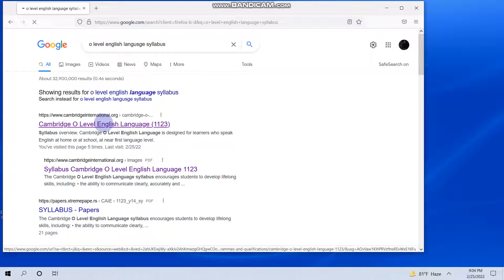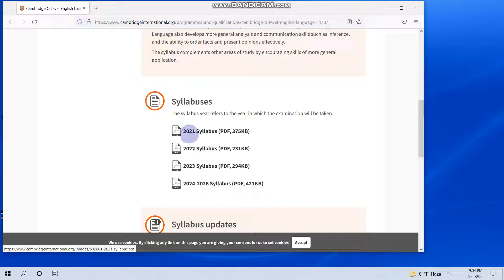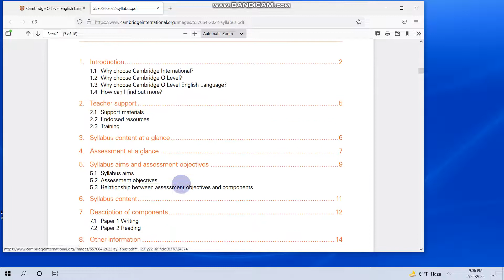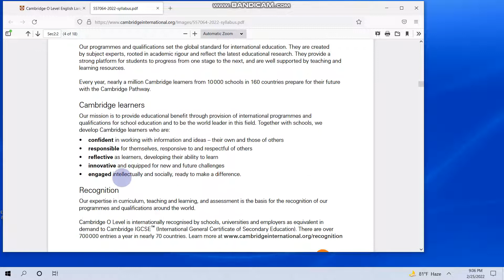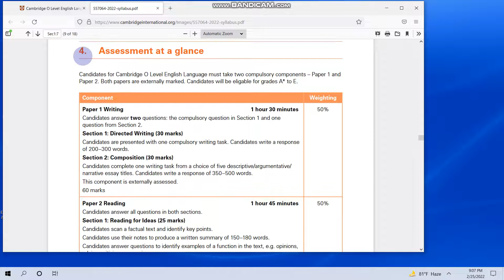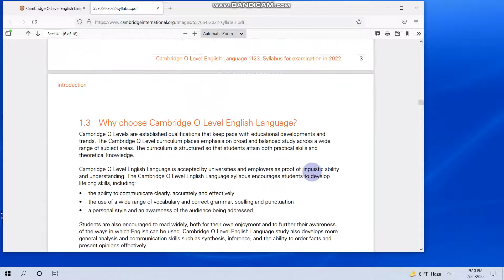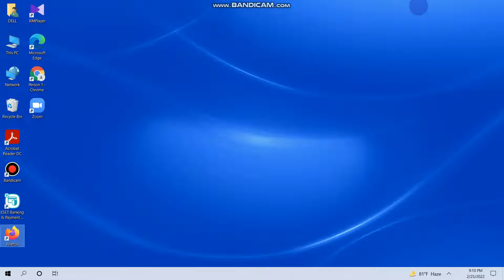What are there in CIE O level English Language Syllabus